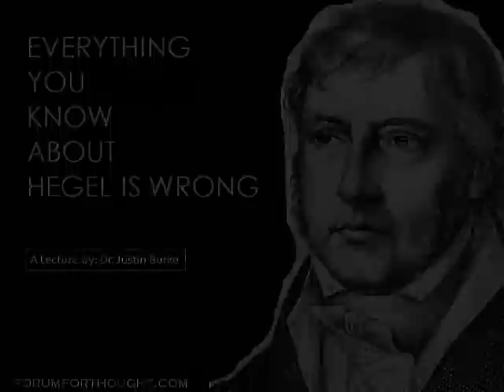EVERYTHING YOU KNOW ABOUT HEGEL IS WRONG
This lecture was delivered at the Socratic Forum for Thought September 28th 2013.